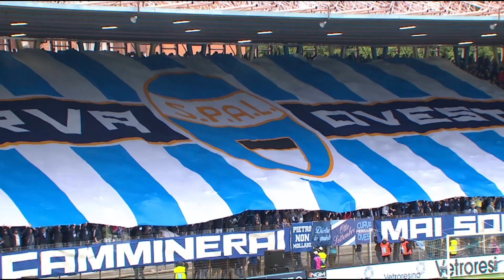Sintesi Spal-Pro Vercelli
Le migliori immagini di SPAL-Pro Vercelli - 40^ giornata del campionato di Serie B ConTe.it